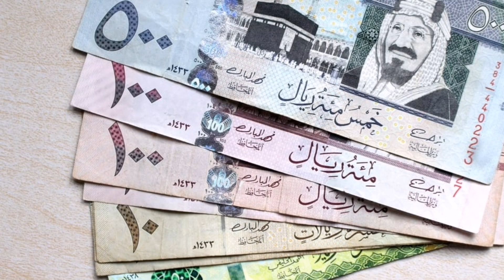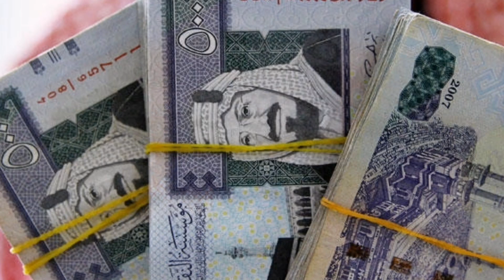Saudi Arabia Latest News from Riyadh Police